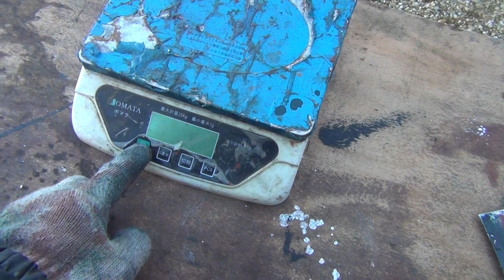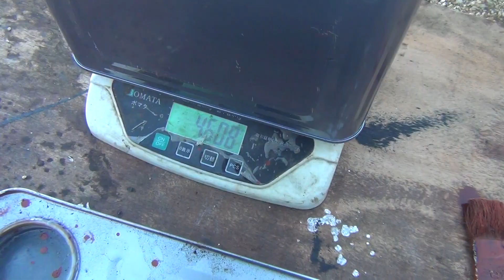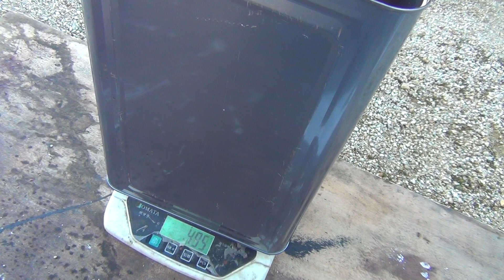2時間30分しか寝てない後にペンキ塗りをしたら仕事が雑になった 精神的にも体力的にも限界です 土日祝日夜中関係なしで仕事してます 2液の塗料の扱いは本当に難しい 主剤 硬化剤 時にシンナー 撹拌大事